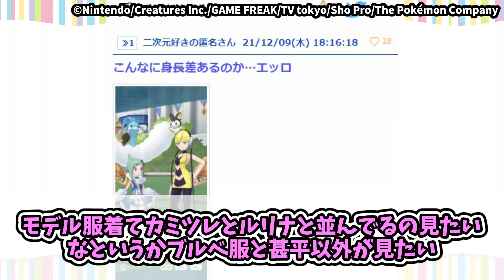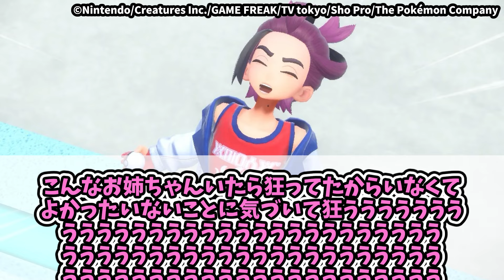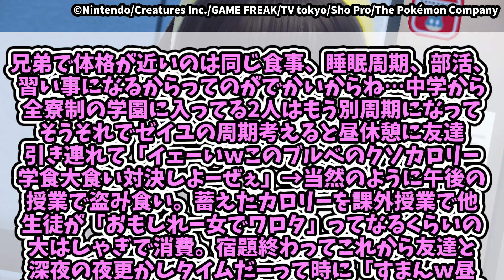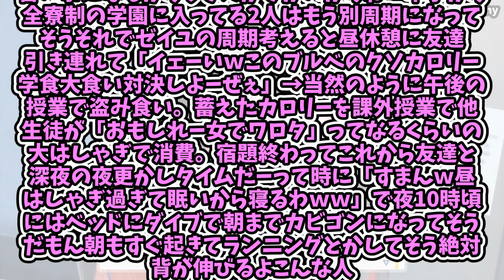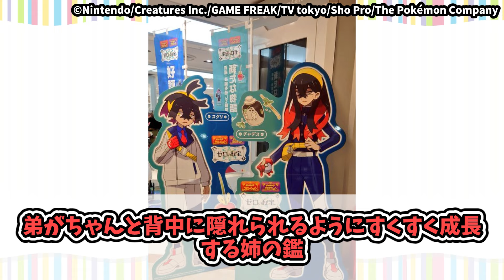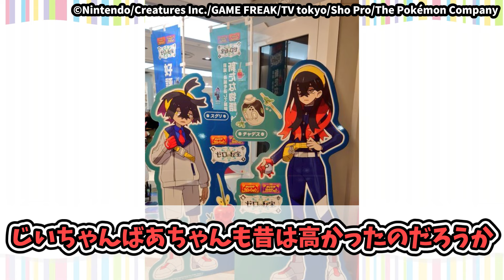ゼイユ姉ちゃん流石にデカすぎない？に対する一般ポケトレたちの反応集【ポケモンSV】【藍の円盤】【ポケモン反応集】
★ウマ娘のチャンネル

©️Nintendo/Creatures Inc./GAME FREAK/
TV tokyo/Sho Pro/The Pokémon Company